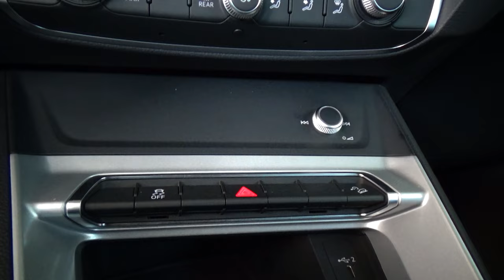Audi / Q3 / 2021 - 24974